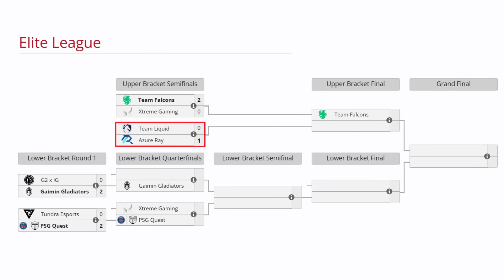TEAM LIQUID VS AZURE RAY BO3[GAME 2]NISHA, MICKE VS FAITH_BIAN, ORI, FY - ELITE LEAGUE- DOTA 2- ESB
TORNEO ELITE LEAGUE

🚨 [AZURE RAY]
✅ Antimage - Lou
✅ Zeus - Ori
✅ Viper - faithbian (Bach)
✅ Tiny - Fy
✅ IO - 天命

☑️ Windranger - Micke
☑️ Leshrac
☑️ Doom - 33
☑️ Batrider - Boxi
☑️ Crystal Maiden - Insania

TIME LAPSE
00:00 TABLA
00:03 FASE PICK
00:15 GAME